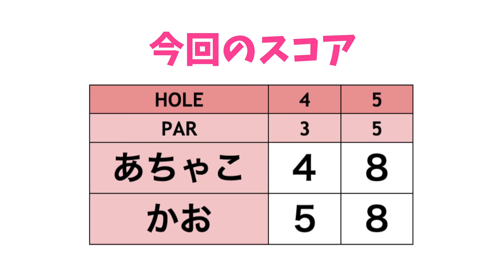90切りを目指すゴルフ女子登場！撮影中ハプニング発生でじゅんちゃん大慌て💦【ゴルフ女子発掘企画第2弾 #1】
今回は「ゴルフ女子発掘企画」第2弾です！
初登場のあちゃこさんと
お久しぶりのかおちゃんが自己ベストを目指しながら
楽しくラウンドします！

かおちゃん初登場動画はこちら！